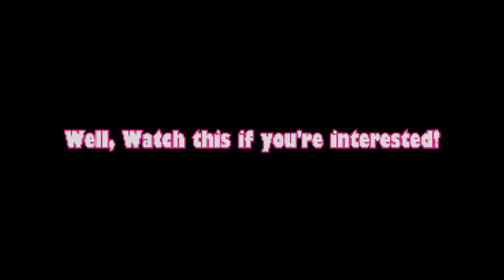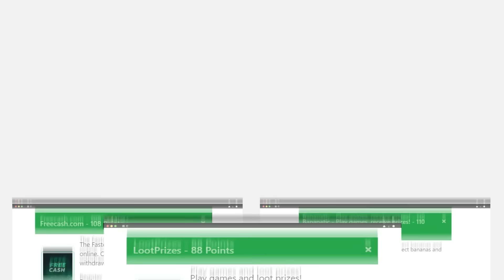2.6 BILLION DAMAGE IN ORBS FARMING USING DRAGON BALL CHARACTERS | ROBLOX ALL STAR TOWER DEFENSE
i do not owned any of background music used in the video

Want "Free Robux"?

Use Code : AdministrationTV
Earn more Robux by doing surveys!

2.6 BILLION DAMAGE IN ORBS FARMING USING DRAGON BALL CHARACTERS | ROBLOX ALL STAR TOWER DEFENSE